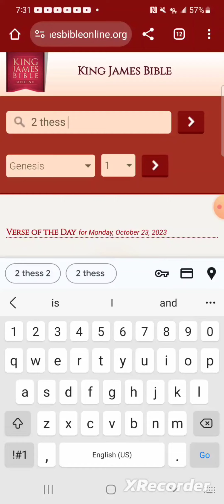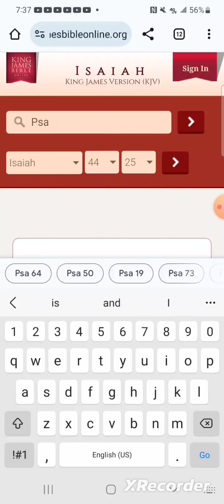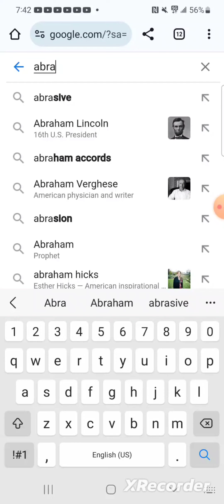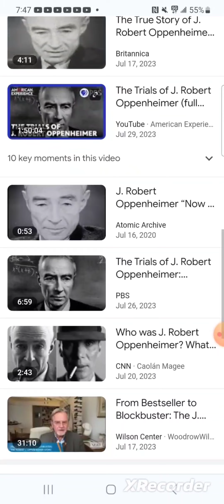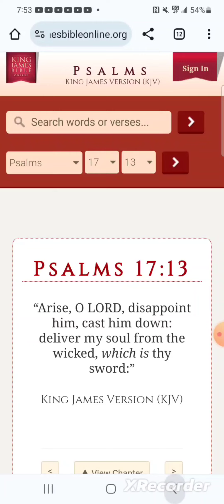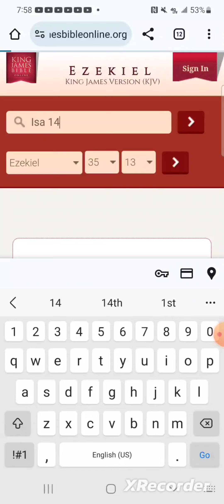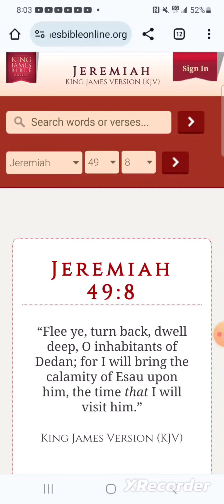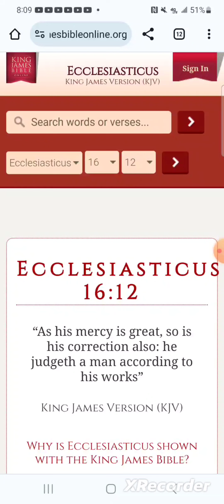"I Have Created The Smith"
Isaiah 54:16
“Behold, I have created the smith that bloweth the coals in the fire, and that bringeth forth an instrument for his work; and I have created the waster to destroy.”